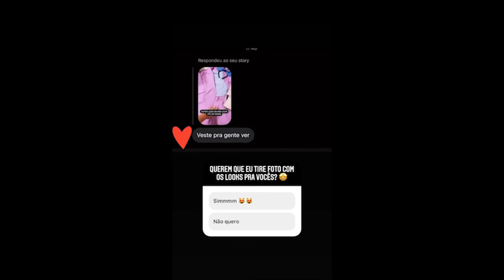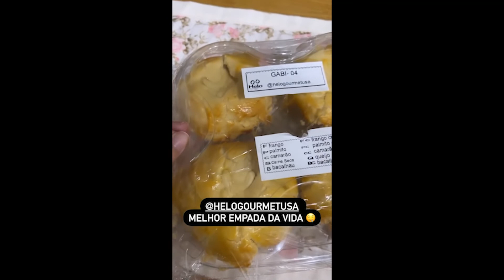MONTANDO LOOKS PARA USAR NA VIAGEM PARA ORLANDO [Stories Turistorlando de 09/04/2022]